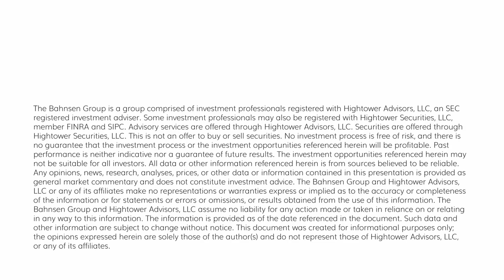The DC Today - Wednesday, October 18, 2023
This is Trevor Cummings filling in for David Bahnsen.  David is in the midst of day three of his annual TBG Money Manager Due Diligence trip.  As mentioned, he will be back with you for the weekly Dividend Cafe on Friday.